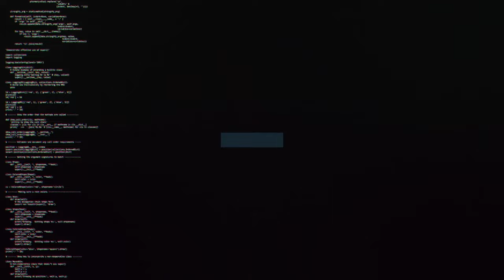Aaron Drinan on this afternoon's defeat to Mansfield Town | Swindon Town Football Club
Forward, Aaron Drinan on his first goal for the club and defeat against Mansfield.